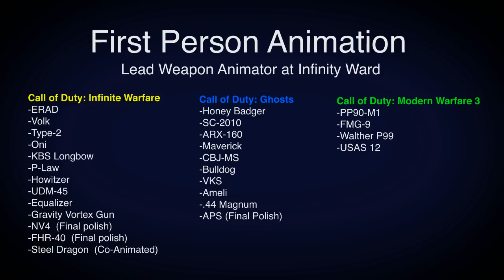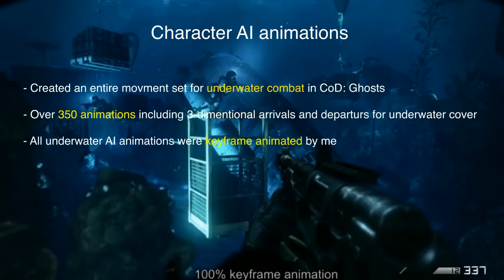Call of Duty Animation Reel - Mark DeRidder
A collection of highlights from my work on the Call of Duty franchise as Senior Animator and Lead Animator at Infinity Ward. 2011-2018